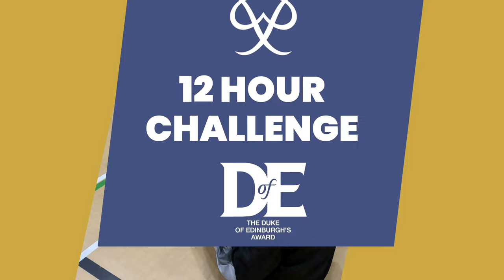24 Hour Challenge 2023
As the students arrived back to school for 8pm, there was a real sense of anticipation in the air. Although they knew the next 12 hours would be a challenge, at this stage, they didn't realise which skills would be tested.

Groups were organised, bases for the night allocated and all students then gathered in the Sports Hall for the first challenge... "Spaghetti and Marshmallow Towers". Trial and error seemed to be the tactic for some groups, others were more logical in approach and used their maths knowledge to create some very interestingly shaped "towers". Staff observed groups in discussion, agreement and disagreement, about the best way to be successful. General feedback was based around the need to work as a team, listening to each other and considering others opinions. A great first challenge with varying levels of success... the 12 hour challenge had well and truly begun!!

Groups were then put through their paces and challenged in blind folded tent pitching, lego memory and the tower of hanoi, further testing a variety of skills with Mr McDonald, Miss Tongue and Mr Bounds carefully watching the group dynamics throughout the tasks.

Mr Hyden (and his Music Trainee Mr Doyle) tested even more teamwork linked to musical skills in the team Ukelele challenge. Plenty of smiles on faces and only the occasional duff note!!

The Dreaded Leaky Pipe, Raft Building, Egg Drop Eggtreme, Glow in the Dark Bowling, Marble Run, Stacking Cups Races and many more challenges faced the students through the early hours of the morning with very little time to rest/relax. Miss Dickins, Mrs Ager and Mr Savage keepings a close eye on the team dynamics throughout the challenges (some staff keeping drier than others!!) This was a real test for the students as they became increasingly tired, replicating those feelings they will experience on Expedition over the next couple of months.

As the sun came up early on Saturday morning, the group headed outside, armed with balloons and rounders posts. I am not sure if it was the activity or the chilly morning air, but this challenge really woke the group up and set us up for the last couple of hours.

With the end in sight, and the groups really starting to work well as teams, the marble run brought out the competitive nature of so many of our students.

Minutes before 8am, Mr Croydon summed up the previous 12 hours. A time for reflection and a big sense of achievement. A challenge like no other.

Well done to all students involved and a huge thank you to the staff.

Roll on the Expeditions!!